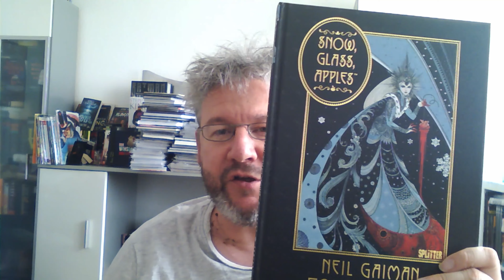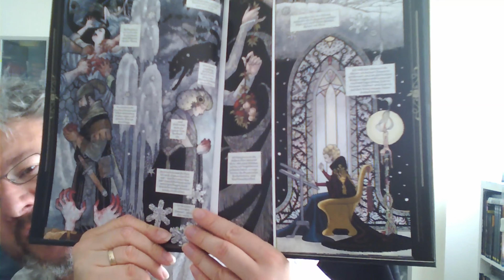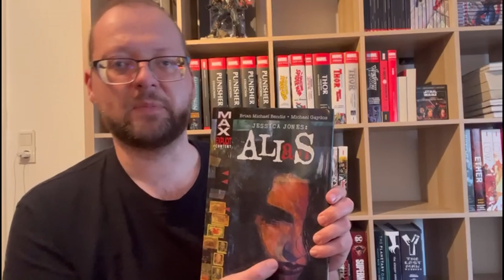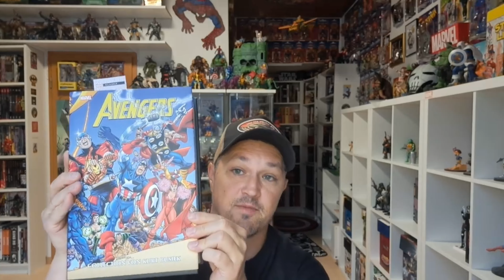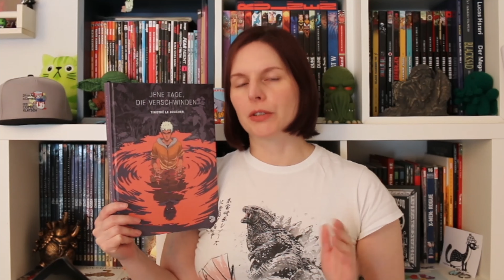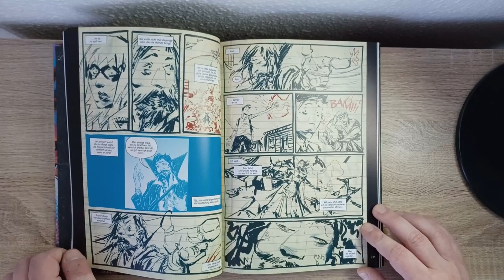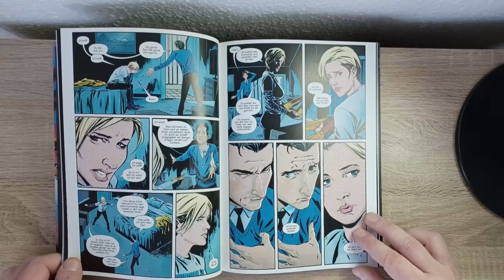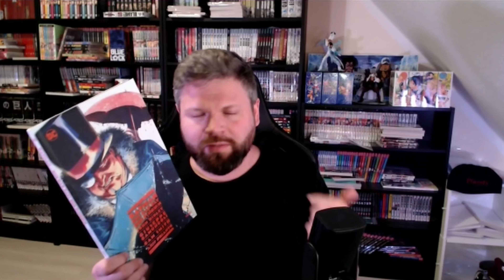10 Community Highlights | Comic/Manga des Monats Mai 2023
Herzlich Willkommen zum neuen Format das durch die Community entstanden ist.
Hier kann jeder in einem 1-2 Minuten langen Video sein Highlight aus dem letzten Monat vorstellen.
Die Teilnehmer sind immer mal wieder bunt gemischt.
Dadurch entstehen tollen Empfehlungen für jeden Comic Fan!

Vielen Dank an alle die hier mit gewirkt haben und auch noch mit wirken werden!!